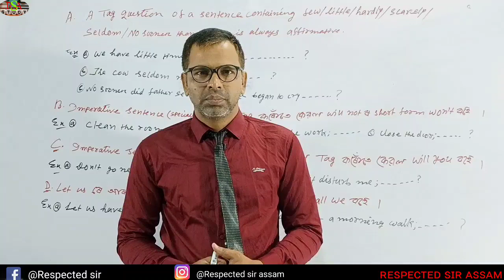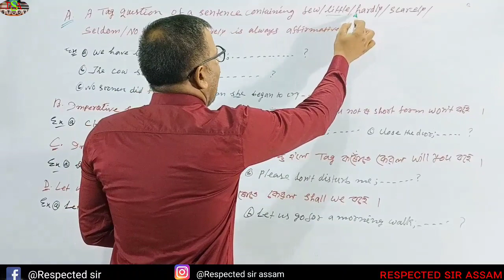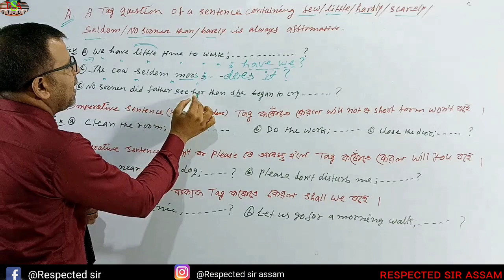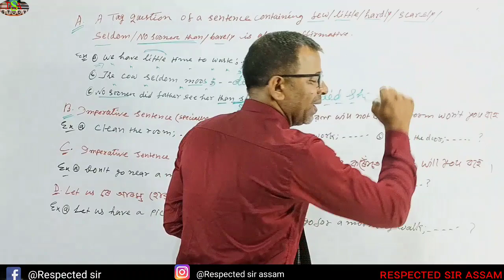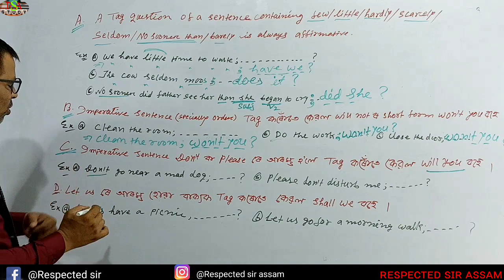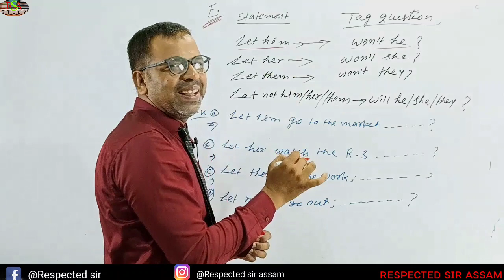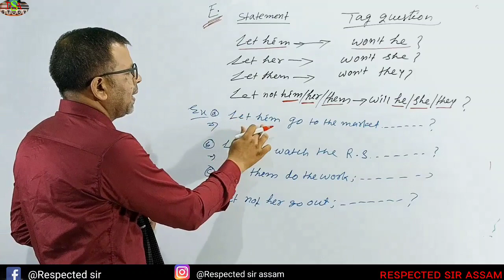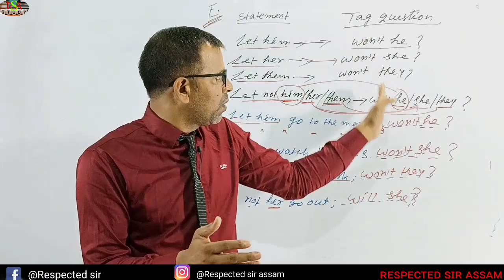Taq question in Assamese part. ll //আমি Question pattern ৰ পৰা কেনেকৈ taq question বনাব পাৰি। tips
Taq question in Assamese
Question pattern in Assamese
Question pattern
Taq question
affirmative to negative
Affirmative to negative tet ssc examination
Affirmations
Affirmative to negative tet 2021
Affirmative to negative in Assamese
Affirmative to negative in English grammar

Link
      Adverb

Link .

Links. ,. .

ink. .

Link. 2

Link. 4

Link. 5